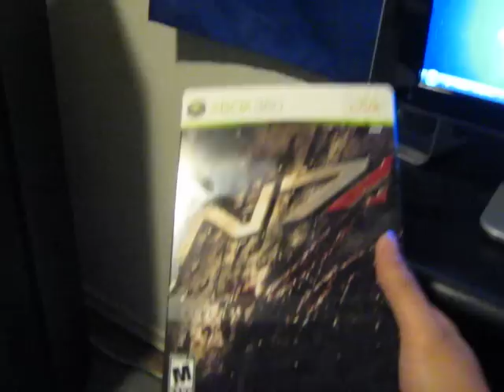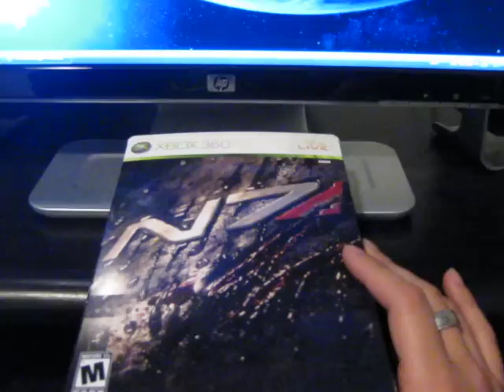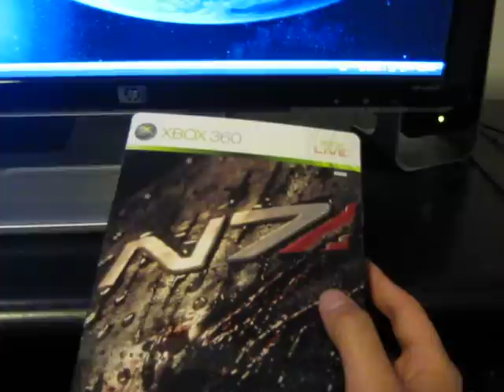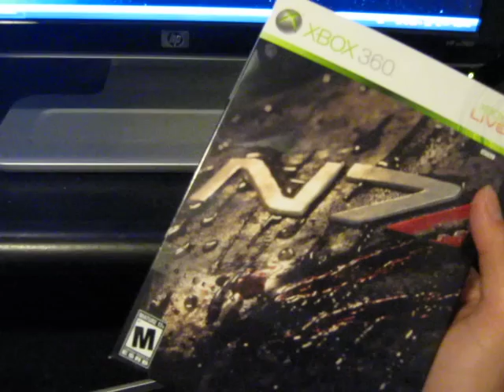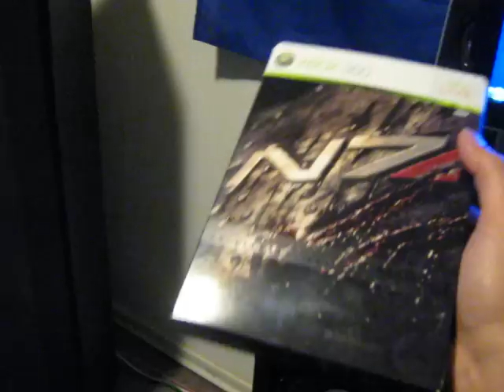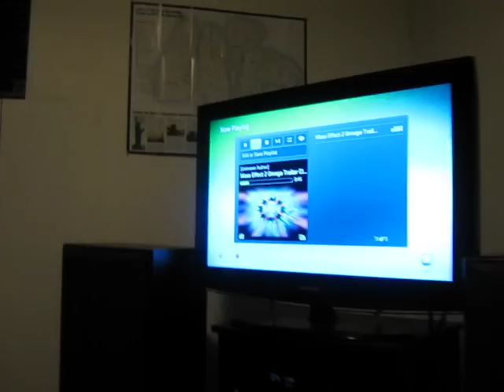Mass Effect 2 Review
After spending over 42 hours playing, I wanted to talk about it and inform the viewers what I thought about this game. My bud Nolan sent over the Afterlife music so ask him for it. (Nolizzle802)